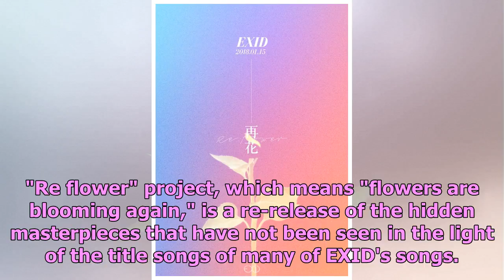EXID 'Re Flower' Project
On January 17, Banana Culture Entertainment released the spoiler image of the third 'Re flower' proj...